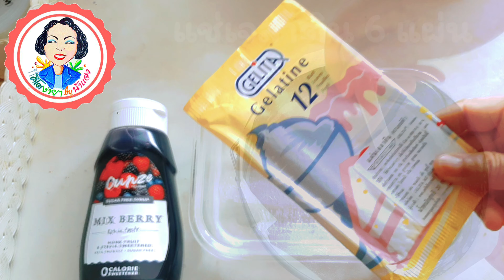Keto Blueberry Cheesecake บลูเบอรี่ชีสเค้ก สูตรคีโต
ติดต่อน้าแจงได้ที่นี่

และทางเพจ Healthy & Keto by น้าแจง

ไซรับเข้มข้น ออนซ์ ทุกกลิ่น ทุกรสชาติ หาซื้อได้ตามร้านขายผลิตภัณฑ์คีโตนะคะ
Ingredient
Almond flour                    3/4      cup
Cocoa powder                 1/4      cup
Salted butter                      50      g.
Gelatin                                  6      sheets

Whipped cream              250      g.
Sweetener instead of sugar